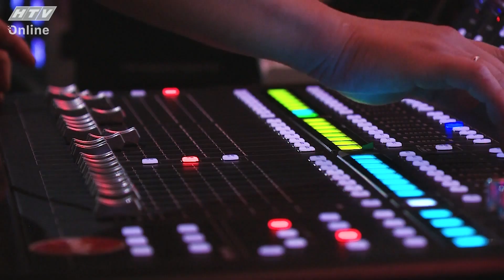THẬT LỢI HẠI | Thử thách đứng - ngồi - nằm cho bộ tộc tiền sử | Tập 12 | 18/11/2023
"Thật lợi hại" phát sóng 21g thứ Bảy hàng tuần trên HTV7.

"Thật lợi hại" là chương trình kết hợp giữa kịch nói, âm nhạc, gameshow nhằm mang đến những giá trị tinh thần vui tươi, dí dỏm. Bên cạnh người dẫn chương trình - ca sĩ Thiên Vương và bé linh vật khủng long xanh, chương trình còn quy tụ dàn nghệ sĩ quen thuộc, được đông đảo khán giả yêu mến: Lâm Vỹ Dạ, Khả Như, Puka, Huỳnh Lập, Dương Lâm,  Tiêu Minh Phụng, ca sĩ Vũ Thảo My...